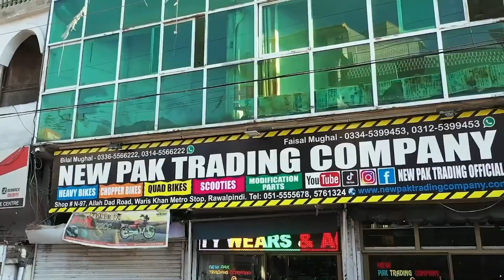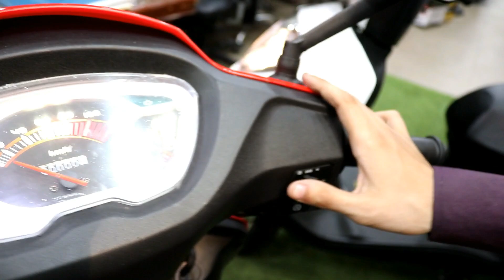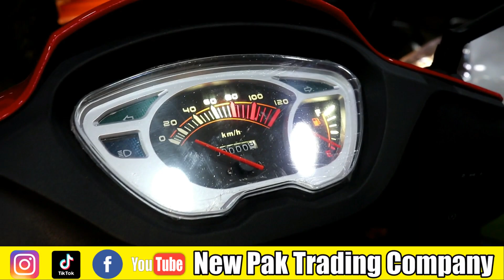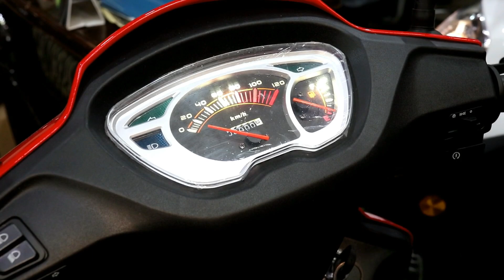Fully Automatic Scooty | Desire Scooty 125cc | by New Pak Trading Company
Call/Sms/WhatsApp
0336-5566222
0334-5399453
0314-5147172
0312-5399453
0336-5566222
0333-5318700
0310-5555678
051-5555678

Newpaktradingcompany
Address: